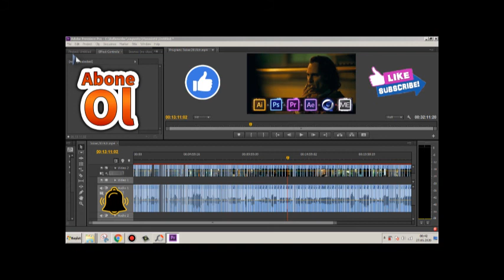Green Screen / Music Clip /Thomas Rhett & Kane Brown featuring Ava Max "On Me"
- Free Green Screen Videos , Green Screen Footage
- Free Background videos for your green screen video projects
- Green screen tutorials
- Green Screen Tips and Tricks
- Green Screen VFX Show Reels
- Green Screen Background Effects

green screen news intro,
green screen naruto,
green screen no copyright,
green screen nuke,
green screen numbers,
green screen power,
green screen portal,
green screen queen,
green screen overlay,
3d letter d green screen,
3d green screen,
e commerce green screen,
e.t. green screen,